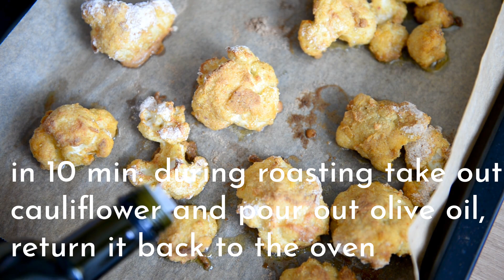Roasted Cauliflower With Herbs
Cauliflower is an excellent source of vitamins and minerals, including vitamin C, folate, and vitamin K.
Cauliflower is quite high in fiber, which is beneficial for overall health.
There are 2 g of fiber in a cup (107 g.) of raw cauliflower, which is 7% of your daily needs.

Recipe

1 raw cauliflower
2 eggs (free range)
3 tablespoons bread crumbs
3 tablespoons flour
1 teaspoon salt
2 tablespoons ground red pepper
2 tablespoons garlic powder
olive oil or avocado oil

For this roasted cauliflower recipe, we set the oven to 190 °C and bake it for about 30 - 35 minutes. D After 10 min. during baking in the oven take out cauliflower pour olive oil and put it back for the remaining time.

Rezept

1 roher Blumenkohl
2 Eier
3 Esslöffel Semmelbrösel
3 Esslöffel Mehl
1 Teelöffel Salz
2 Esslöffel gemahlener roter Pfeffer
2 Esslöffel Knoblauchpulver
Olivenöl oder Avocadoöl

Für dieses Rezept für gerösteten Blumenkohl stellen wir den Ofen auf 190 °C ein und backen ihn etwa 30–35 Minuten lang.